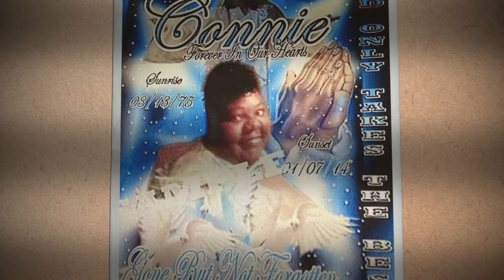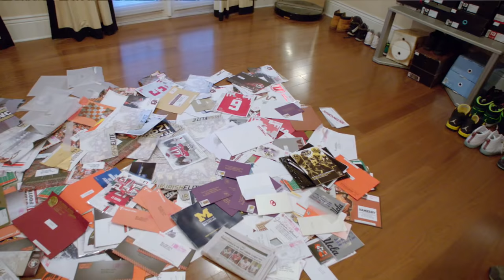Pat Swiling Former All-Pro Saint & Forever All-Pro Man | NFL Films Presents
Former All-Pro Pat Swilling stayed in New Orleans after an illustrious career with the Saints. Swilling has become an important part of the community, especially to one young man who grew up in New Orleans' "3rd Ward."